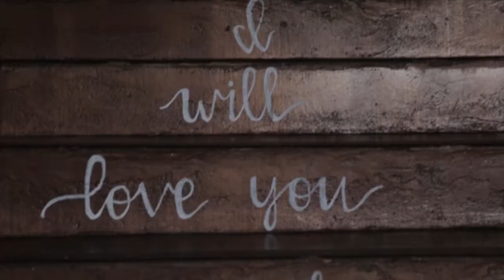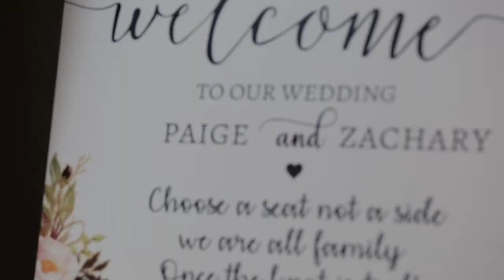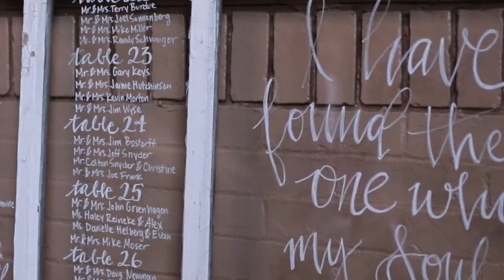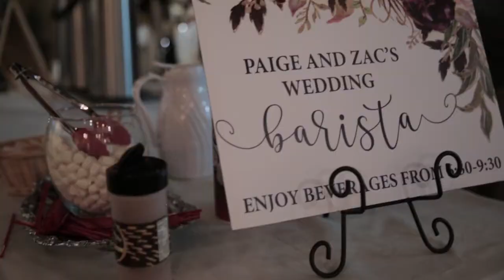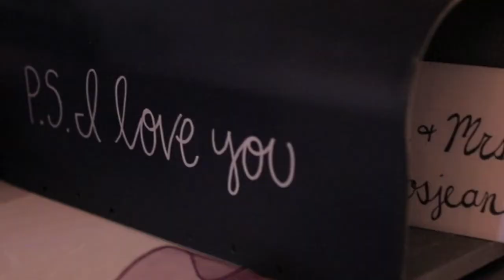paige + zac grosjean // full length wedding video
The full length video of Paige and Zac Grosjean's wedding on October 28, 2017.

AUDIO:
Oasis - A Great Big World
Dwell - Tony Anderson
Forever Starts Today - Tim Halperin